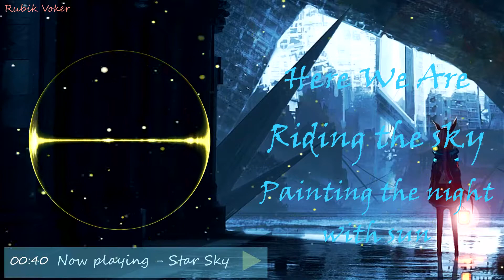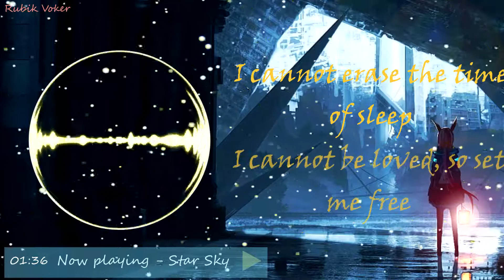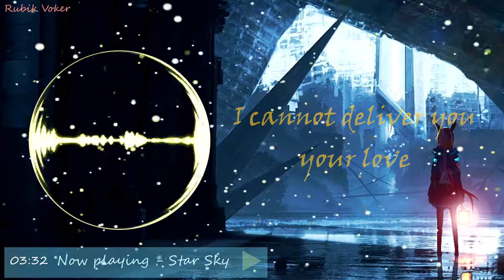Two Step From Hell - Star Sky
ARC Studio Present
by Voker
Art: Updating

I'm not own the song as well as picture
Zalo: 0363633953